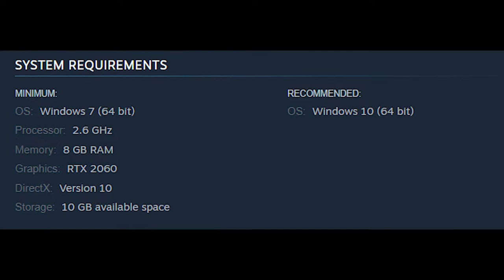New WEIRD Game Like Goat Simulator - Squirrel With A Gun | Everything You Need To Know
In this video, we talk about a new weird game called Squirrel With a Gun.